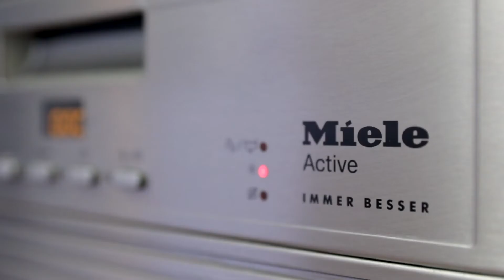Shelter Real Estate Agents: 1/141 Ashburn Grove, Ashburton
PICTURESQUE PARKSIDE PROPERTY - A seamless connection of classic charm and light filled contemporary style, this attractive Art Deco residence’s considerable family appeal is further enhanced by its desirable position. A classic redbrick façade provides an alluring entry point but belies the expansive living areas with parkland outlooks.  The renovated kitchen is equipped with stone benchtops and quality European appliances including induction cooktop, oven and dishwasher. The main bedroom features cute corner windows and a chic ensuite, while two additional bedrooms on the same floor with built in robes share a central family bathroom.  A generous study room with internal window allows for audible privacy while still being part of the family action.  On the lower level, the home includes a fourth bedroom/retreat with external access, ensuite, kitchenette and laundry. Excellent storage including workshop and basement area complement the lower level and generous undercover off-street parking conclude an extremely functional and delightful family abode.

Best Real Estate Agents Glen Iris, Camberwell, Ashburton